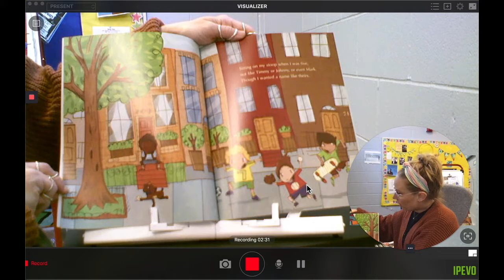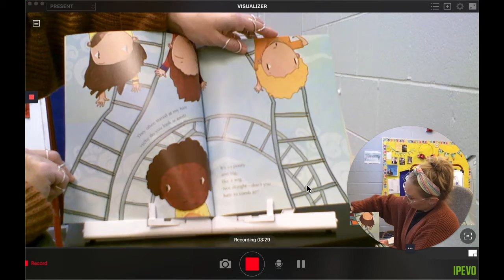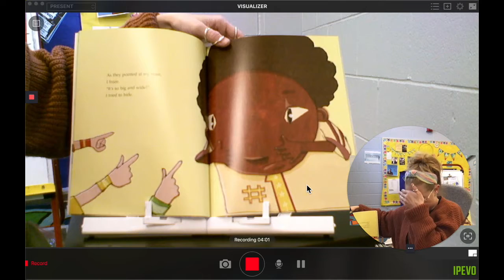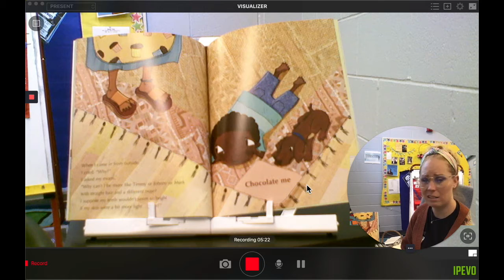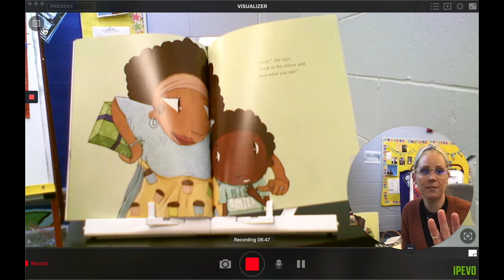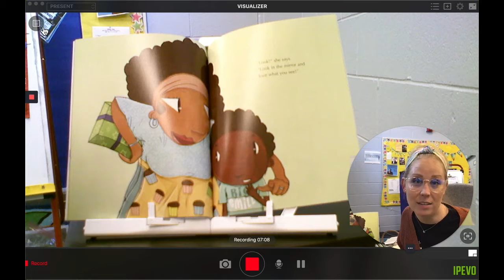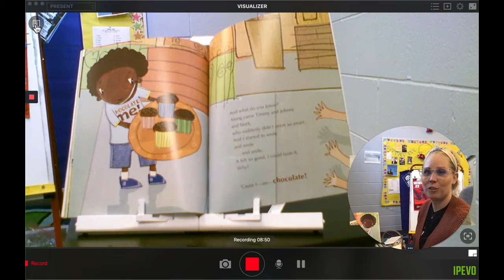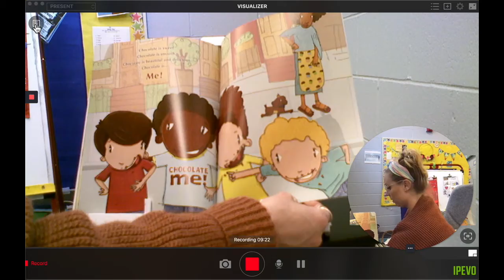Chocolate Me read by Ms. McCann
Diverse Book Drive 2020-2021